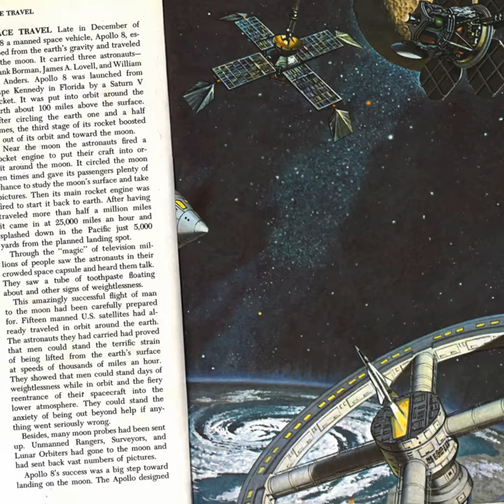Lenny's Book of Everything by Karen Foxlee short trailer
Our mother had a dark heart feeling.

Lenny's younger brother has a rare form of gigantism and while Lenny's fiercely protective, it isn't always easy being the sister of 'the giant'.

A book about finding good in the bad that will break your heart while raising your spirits in the way that only a classic novel can.